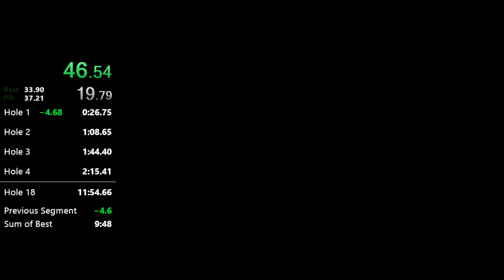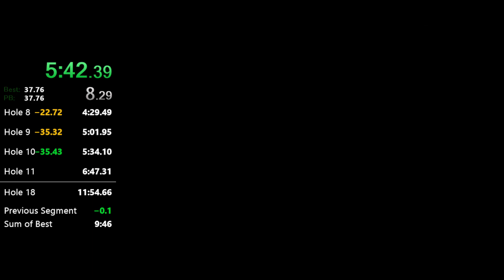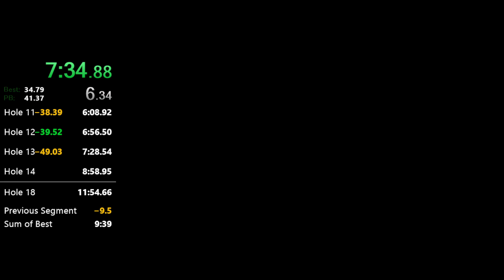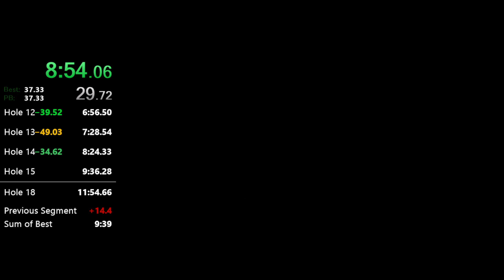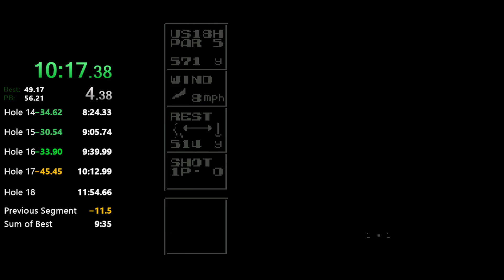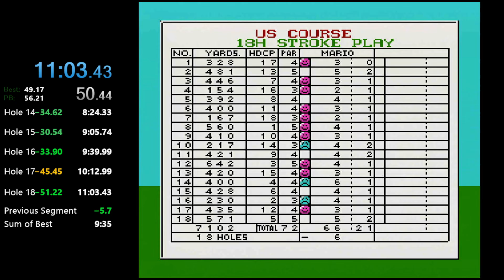NES Open Tournament Golf - US Course - 11:03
I've played a lot but still not sure what exactly I am doing; all instincts. Once I have some notes, a low 10 minute should happen.
Played on a RGB modded AV Famicom with Everdrive N8 Pro.